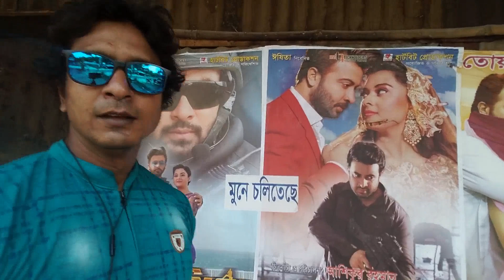DHAKA TO JAMALPUR TOUR with my TVS APACHE RTR and BILMOLA VELOCE helmet CHOCOLATE BIKER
বন্ধুরা ,
প্রান্ত খান তার নানা বাড়ি থেকে ফোন দিয়ে বলে ভাই আসেন বেড়িয়ে জান আমার এলাকা।অনেক অনুরোধ করলো তাই ফেলতে পারলাম না।জর্ডান কে নিয়ে চলে গেলাম প্রান্ত খানের নানা বাড়ি আশা করি বন্ধুদের ভ্লগ টি ভাল লাগবে :)